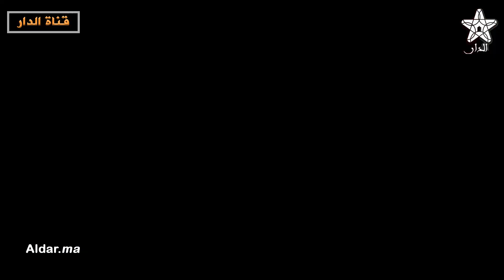برنامج "فرصة" يجمع شباب مراكش من أجل المناقشة و إيجاد مشاريع